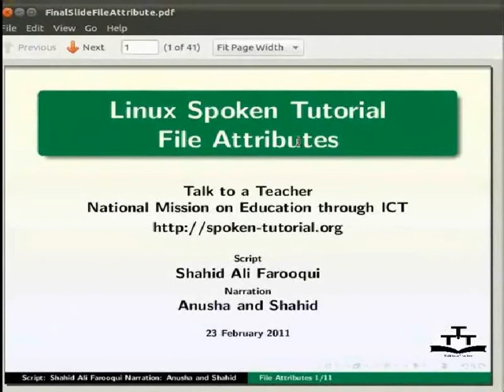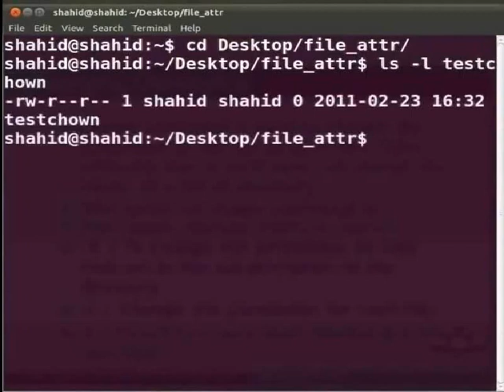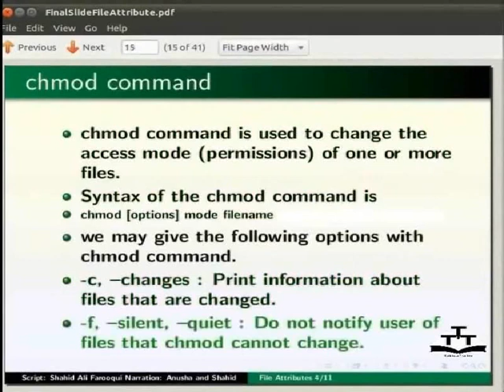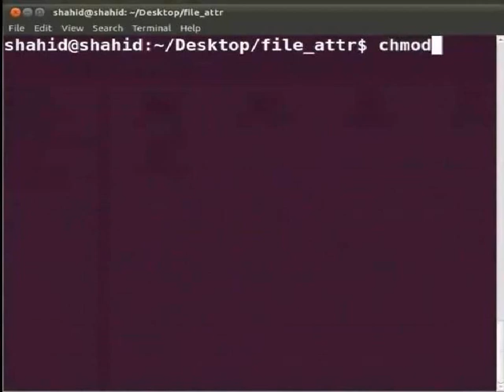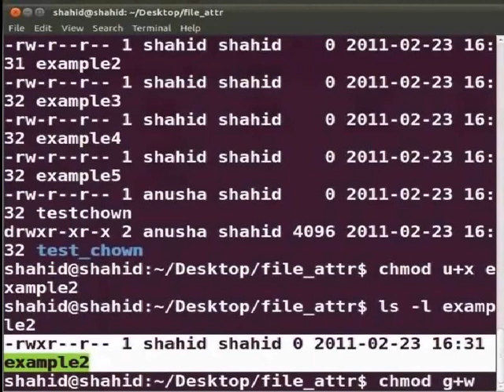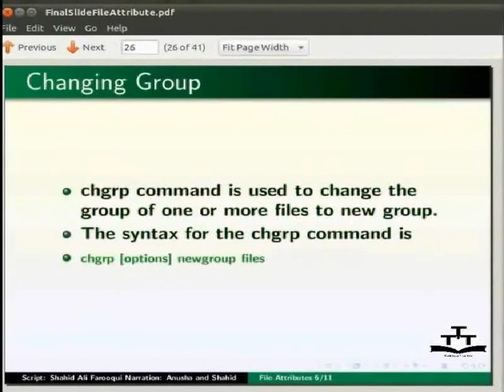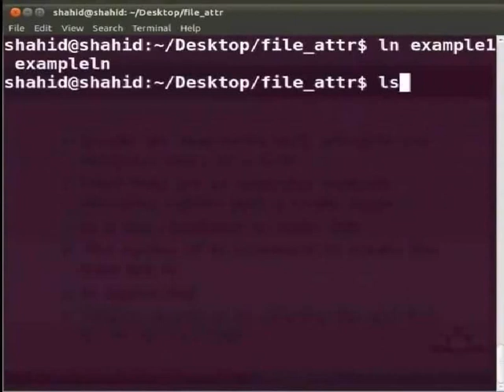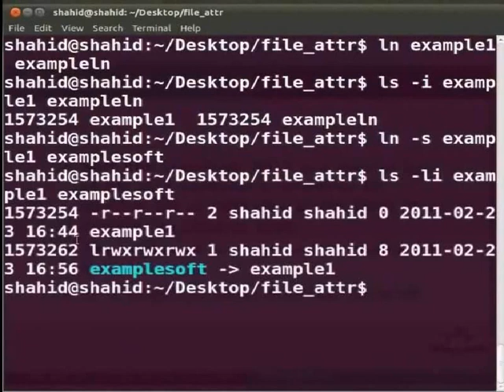File Attributes - Sanskrit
File Attributes

    chown, chmod, chmod -R, displaying files with ls -l
    chmod u+, chmod a-w, chmod g+w, chmod -r, chgrp
    inode, hard link, symbolic link